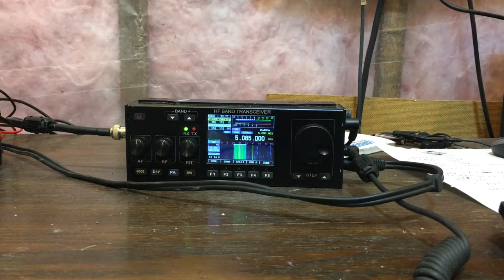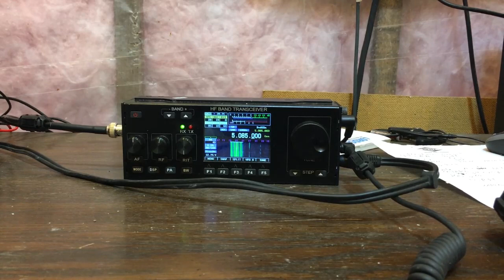The last sign-off of WTWW.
The radio station WTWW that broadcasted golden oldies and other iconic American classic rock hits on the Short Wave frequency of 5085kHz using their 100,000 watt transmitter in Lebanon Tn, USA.

This is the recording of them signing off for the last time as received in western Canada.